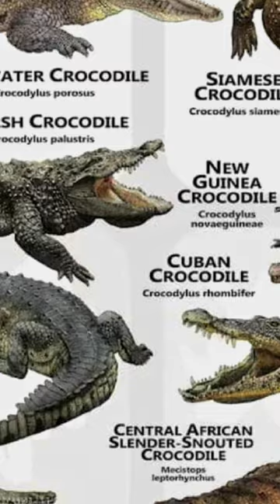Types Of Crocodile - West African Crocodile